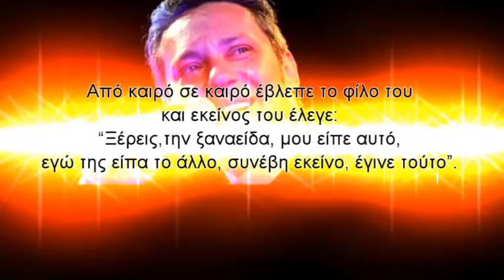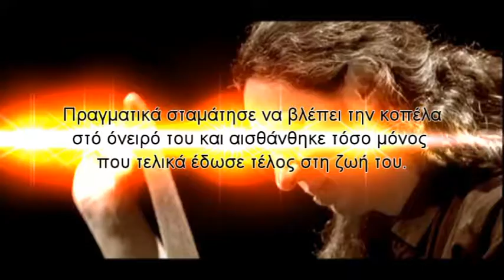ΟΝΕΙΡΟ ΗΤΑΝΕ ONEIRO_ITANE || Η ΧΑΖΗ ΠΛΗΡΟΦΟΡΙΑ ΤΗΣ ΗΜΕΡΑΣ || ΑΛΚΙΝΟΟΣ ΙΩΑΝΝΙΔΗΣ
ΒΥ ΑΤΤΑ

Σκηνοθεσία , μοντάζ, ηχοληψία, ιδέα & επεξεργασία:
Κομνηνός Κωνσταντίνος

          kon.komninos